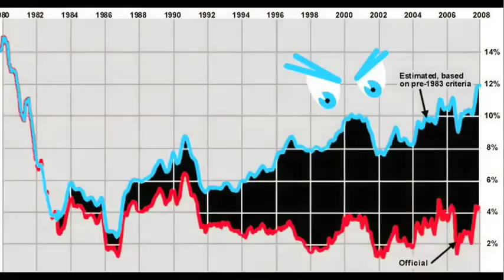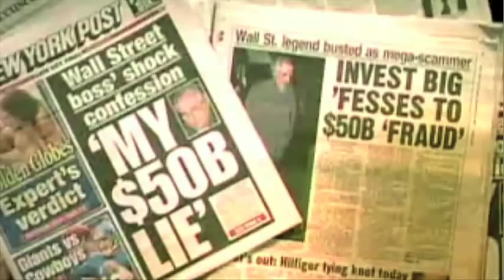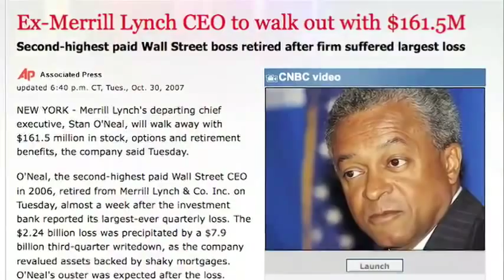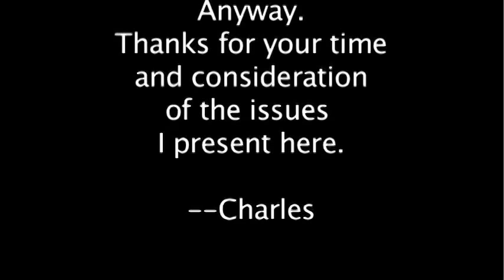Shameless—Executive Greed and the Economic Crash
Music video commentary on executive piracy in America's political and economic system: A new, biting lyric and performance to the tune of The Neville Brothers' anthemic hit, "Fearless."

The current economic meltdown that began in 2008 has robbed me, and thousands of others, of our jobs as well as the money we had "invested" to create nest eggs for retirement and college expenses for our kids. Over my 25-year career, my family has suffered through at least one outrageous business scam per decade—the savings & loan debacle of the '80s, the dot com bubble of the '90s, and now this. In each case, certain types of executives who rig the game have made out like bandits. These people are practicing piracy, not capitalism. They are betraying every noble principle America is supposed to represent to the world. And they'll continue to do it, as long as we let them. My this time be the last...at least during our lifetimes.

Credits:

The music is based on a tune by The Neville Brothers, "Fearless" from the album "Brother's Keeper." Buy their music; support their art. They're the real thing.

Ji Lee created the photo illustration of the dead Wall Street bull at the beginning of the video. I don't know him/her, but the illustration is a freaking brilliant summation—a visual haiku.

I don't know who created the opening graphic, "Economic Emergency." (If it's you, I hope you don't mind my using it here in this way.)

Cartoon "Soak the Taxpayer" is by Matt Wuerker, from the cover of "Executive Excess 2008," a publication of the Institute for Policy Studies (IPS-DC.ORG). Don't go another day without consulting their research — especially if you're working for a mega-corporation.

The poster "You Write What You're Told" is brilliant—and I don't know who created it.

I don't know who created the "Monster Graph" illustration either. Ditto the illustration of "Beat Up Uncle Sam."

Everything else, I found here on Youtube. Video footage from various news organizations are identified by watermarks. Lots of it was taken from Anderson Cooper's series "Culprits of the Collapse."